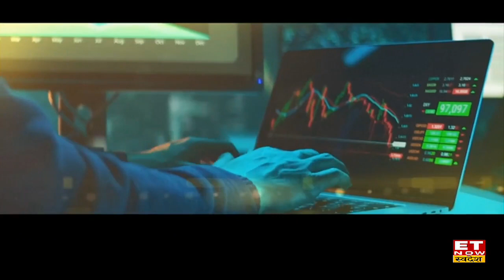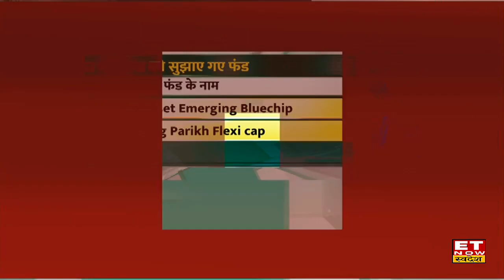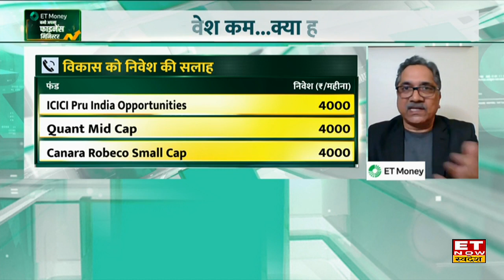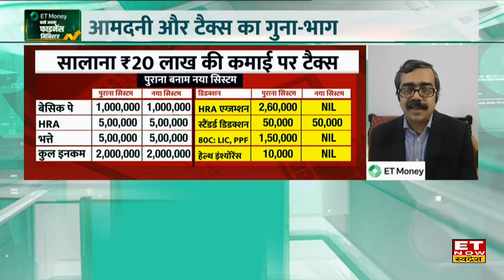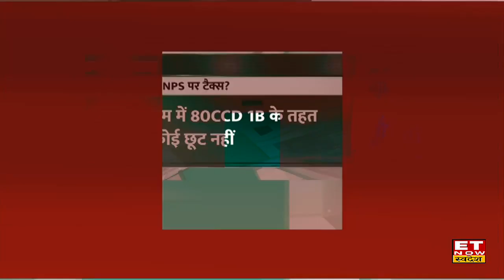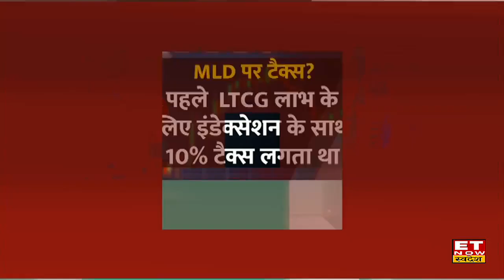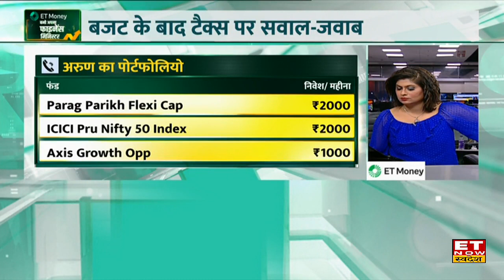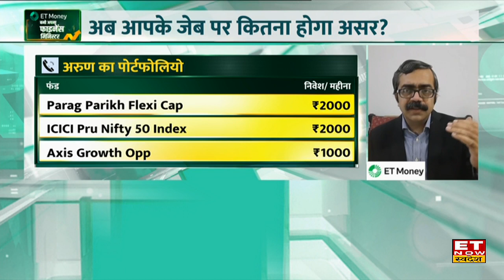Hemant Rustagi और Arnav Pandya से समझिए Old vs New Tax Regime कहां ज्यादा फायदा ?| ET Money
Old vs New Tax Regime : बढ़ती महंगाई के बीच पेश होने वाले आम बजट 2023 से लोगों ने काफी उम्मीदें लगाईं थी। इनकम टैक्सपेयर्स को वित्त मंत्री निर्मला सीतारमण (Nirmala Sitharaman) ने बजट में तोहफा भी दिया , ET Money में आज Hemant Rustagi और Arnav Pandya से समझिए Old vs New Tax Regime कहां ज्यादा फायदा ?